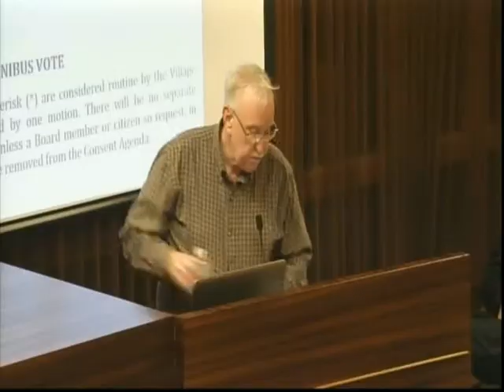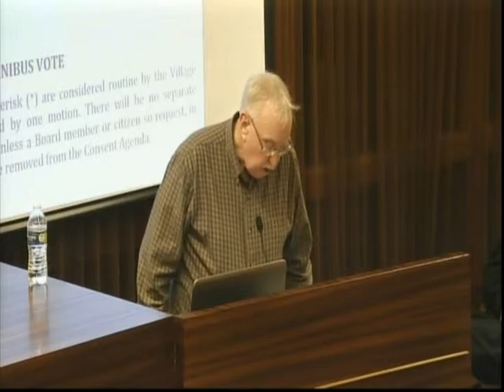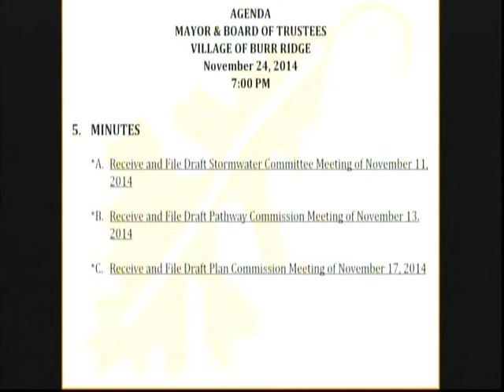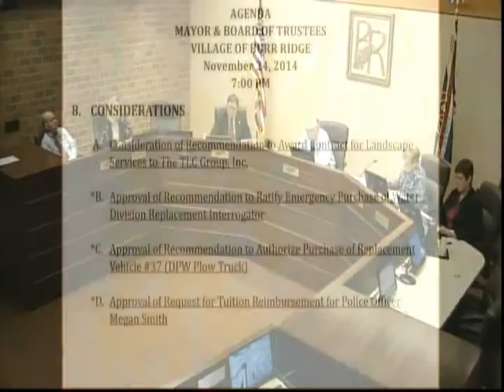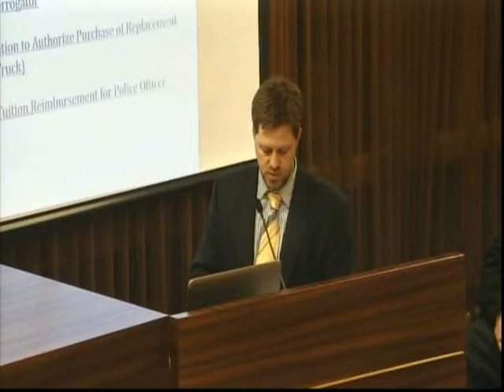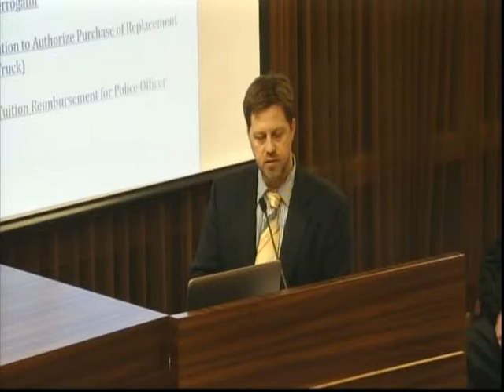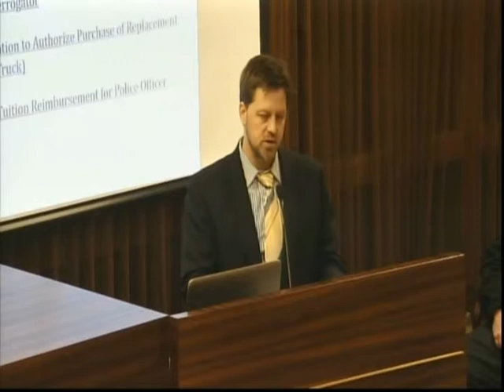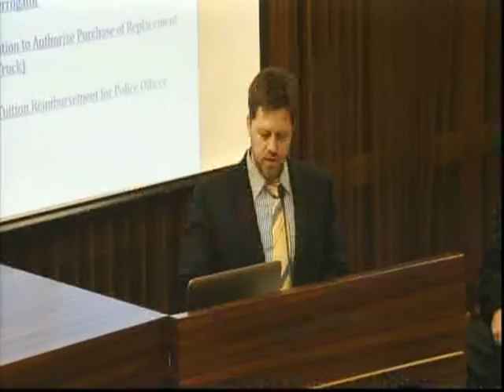BoardMeeting 2014 11 24